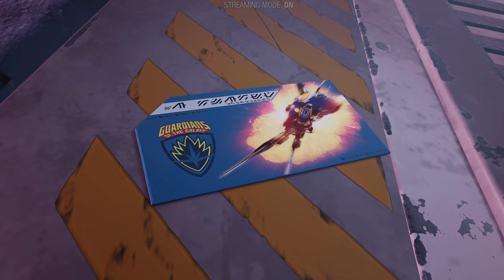Lady Hellbender Has A Huge Crush On Adam Warlock - Marvel's Guardians Of The Galaxy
Marvel's Guardians Of The Galaxy Gameplay Walkthrough/Playthrough Cutscenes & Clips - Lady Hellbender Has A Huge Crush On Adam Warlock